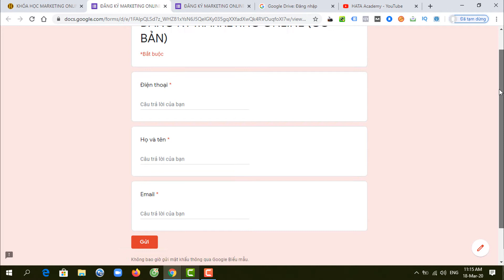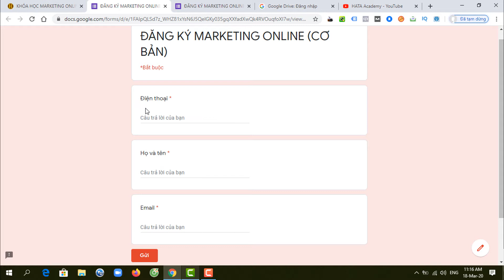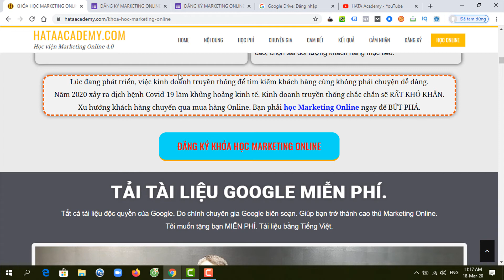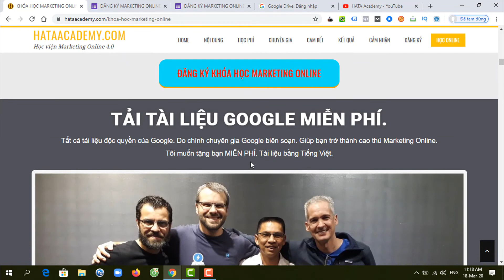Giới thiệu Form đăng ký bằng Google Form là gì? - Huỳnh Ngọc Thanh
✅ HỌC ONLINE KHÓA ĐỈNH CAO MARKETING ONLINE 4.0 CHIẾN LƯỢC GOOGLE
Được Tặng WEBSITE MIỄN PHÍ 5 NĂM (Số lượng có hạn.

✅ VỚI KHÓA HỌC ĐỈNH CAO MARKETING ONLINE THEO CHIẾN LƯỢC GOOGLE
Tôi sẽ giúp bạn thành thạo các kênh Marketing online 4.0 theo chiến lược đỉnh cao mới nhất của Google.
Bí quyết để VƯỢT TRỘI hơn đối thủ của bạn. Tiết kiệm chi phí và thời gian.
Cam kết bạn sẽ nhận được GIÁ TRỊ cao nhất.

✳️ TÌM KIẾM CHÚNG TÔI TẠI